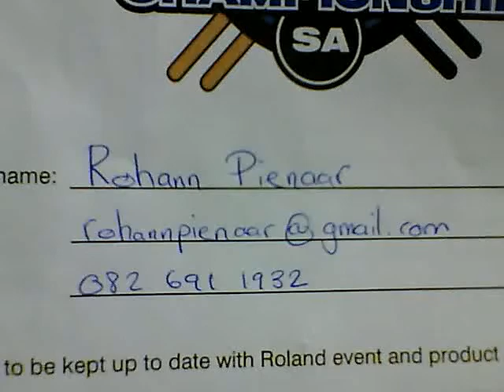Rohann Pienar V-Drums Cape Town Championship Audition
Rohann Pienar V-Drums Cape Town Championship Audition at COPA CT.